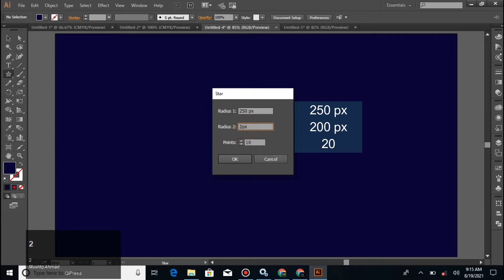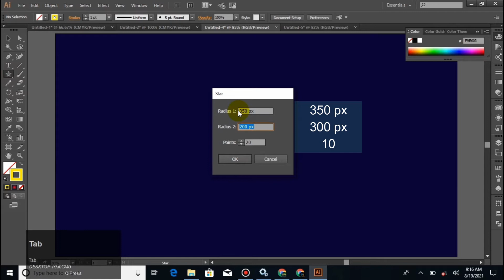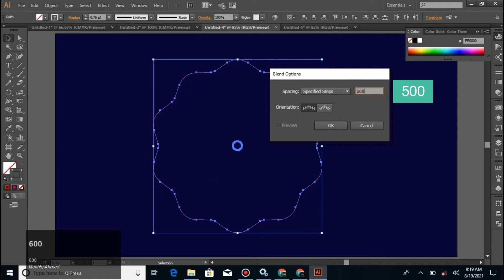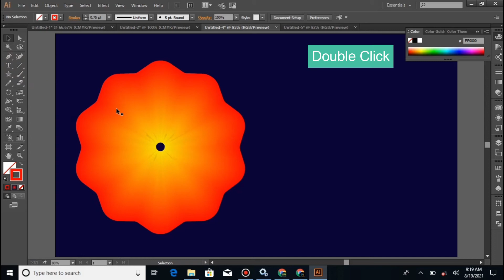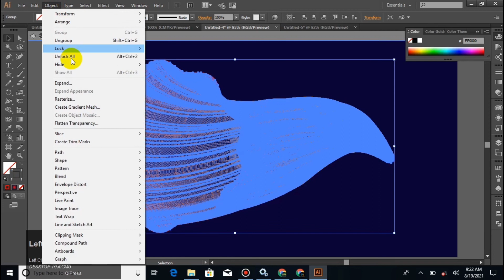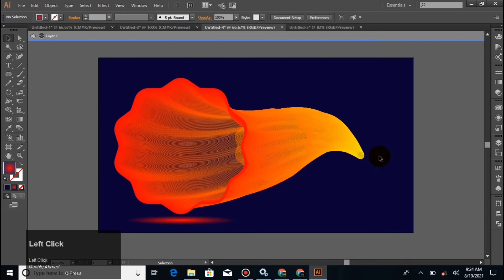How to Blend Vector Art in illustrator | Illustrator Trick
Hi Viewers, In this Adobe Illustrator tutorial I will show you How to Blend Vector Art in illustrator. In this video I am teaching you about the an illustrator trick that how to you can blend vector art using blend tool.